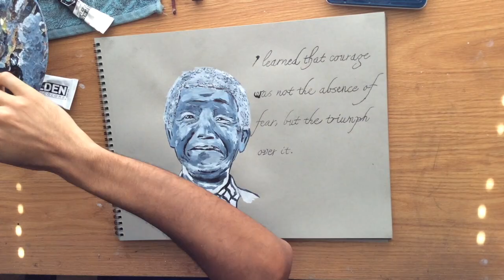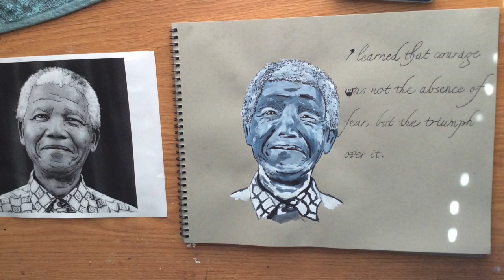Nelson Mandela Painting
This video showcases how to draw and paint Nelson Mandela using acrylic colors.

Acrylic colors used in this painting

Titanium White
Vandyke Brown
Phthalocyanine Blue

Please support our art channel by going to our online art gallery